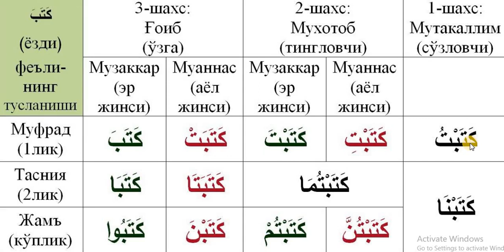O‘tgan zamon fe‘lini tuslanishi